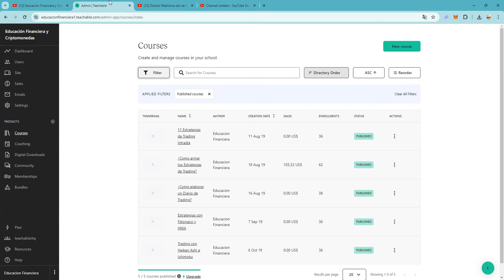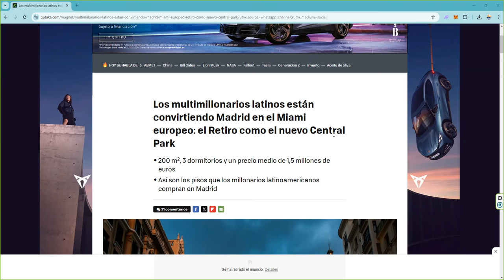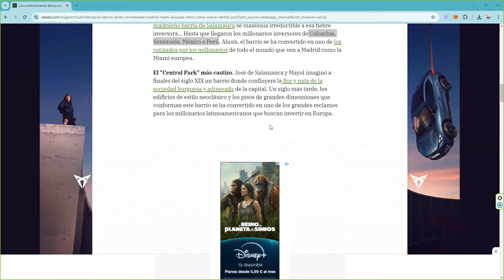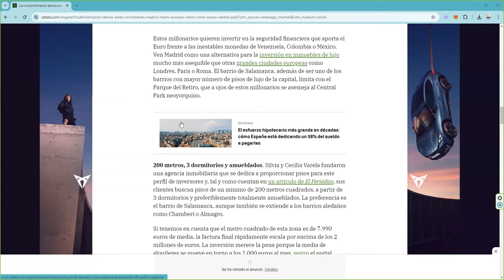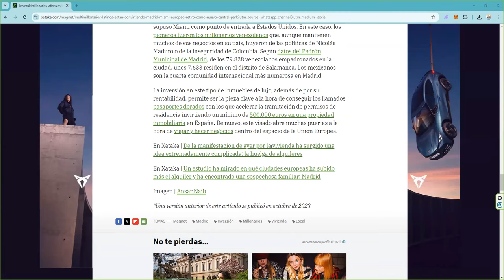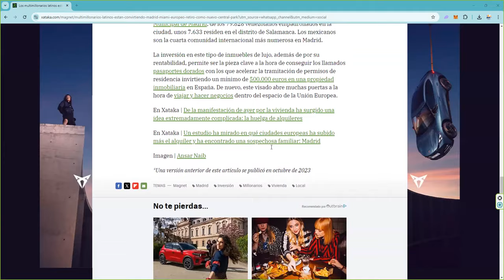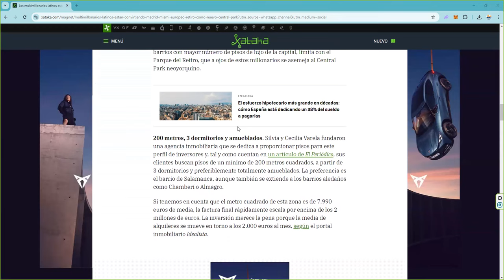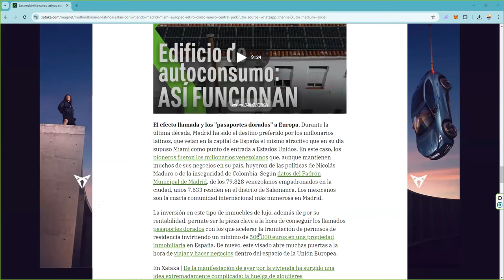Esta ciudad esta haciendo las cosas mal con el precio de la vivienda 👉 ASI NO VAMOS A NINGUN LADO